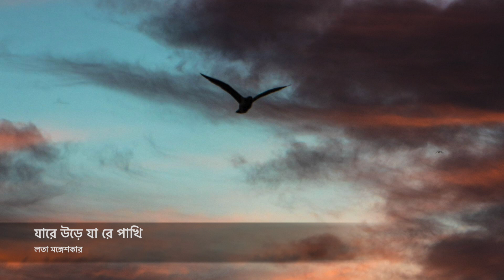যা রে উড়ে যা রে পাখি| Ja re ure ja re pakhi| লতা মঙ্গেশকার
যা রে উড়ে যা রে পাখি  (কভার) | |  লতা মঙ্গেশকার
গিটার: Mir Md. Asif Hossain
কণ্ঠ: আশিষ